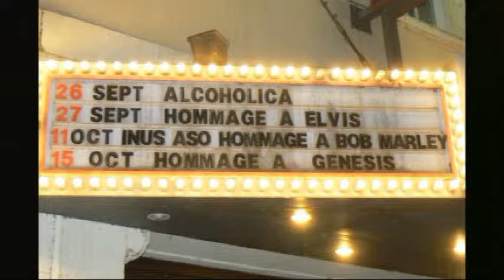heartbreak hotel ELVIS,sing by JACQUES MILLETTE, LIVE BAND 27 sept 2009